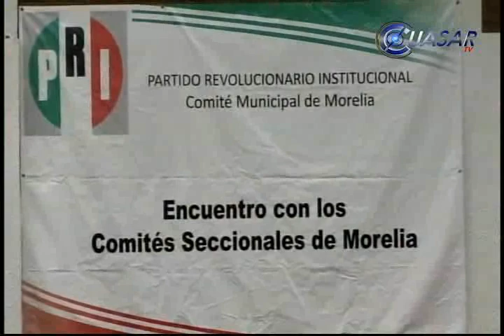Fortalecen estructuras de priismo moreliano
Fortalecer las estructuras internas del Partido Revolucionario Institucional (PRI), incluso en tiempos No electorales, es el objetico de los trabajos de atención a la militancia que inició este sábado el Comité Municipal del tricolor, en Morelia...